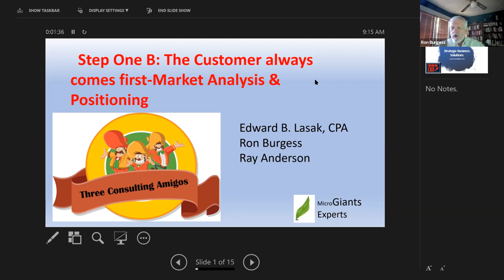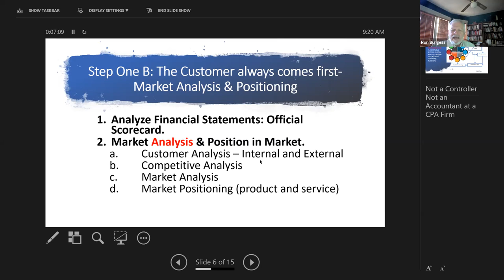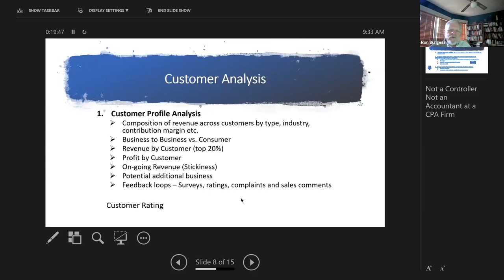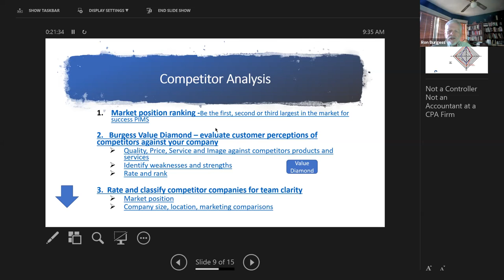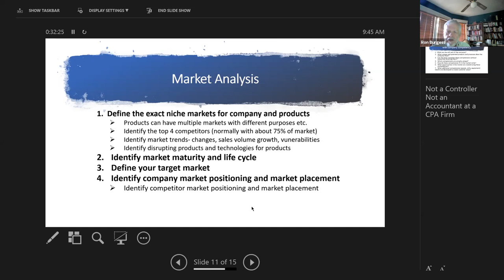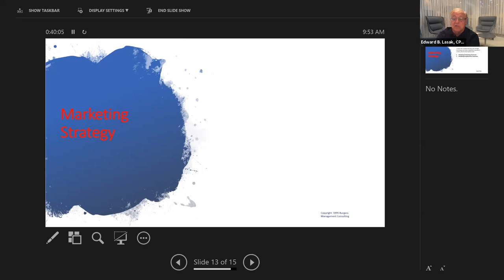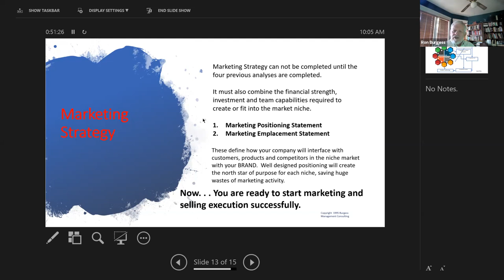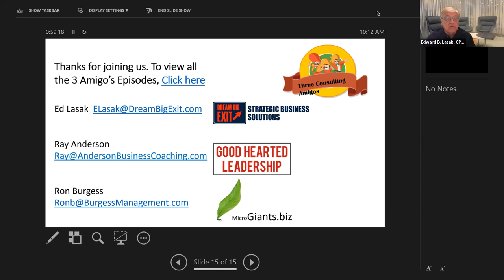Business Strategy Without Market Analysis is No Strategy at All, Ron Burgess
Perhaps the most important part of strategic planning is understanding the companies market place. Unfortunately many strategic planning models lightly touch or skip marketing all together, However Ron Burgess makes a compelling case that little is accomplished without the a robust market analysis. This video illustrates how to go about it.

Comments and questions by the other Consulting Amigos, Ray Anderson and Ed Lasak.